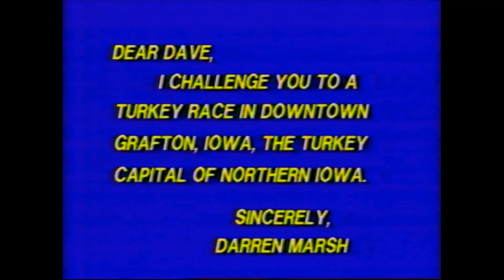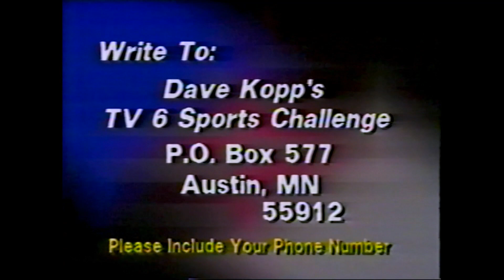Sports Challenge #81 Air Date: July 10, 1989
Dave Kopp's TV6 Sports Challenge  - Billed as The Gobbler Gallop Challenge, Dave and Turkey Grower Darren Marsh race live Tourkeys in Grafton, Iowa. This is the 81st installment of a weekly series that ran on KAAL-TV newscasts from Dec. 21, 1987 to  Oct. 18, 1993.